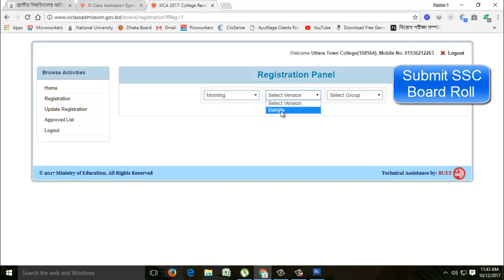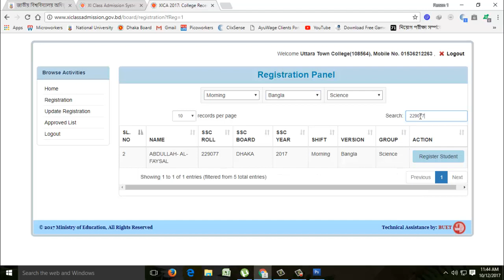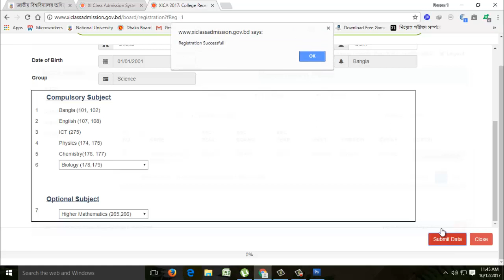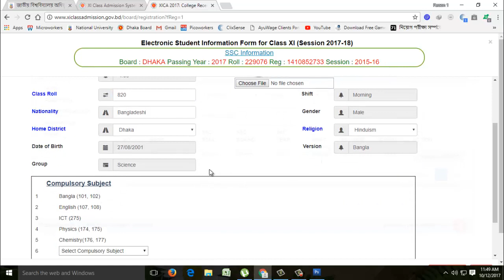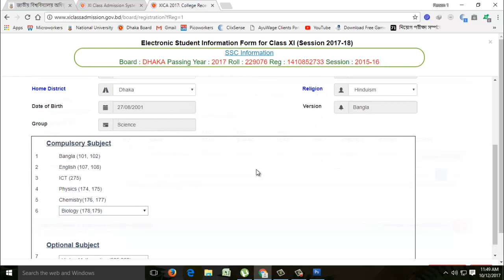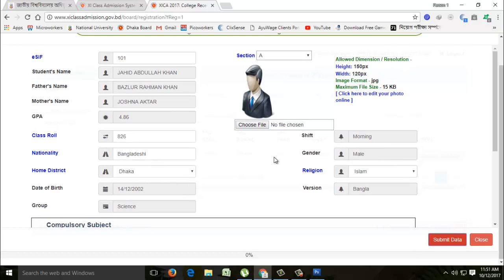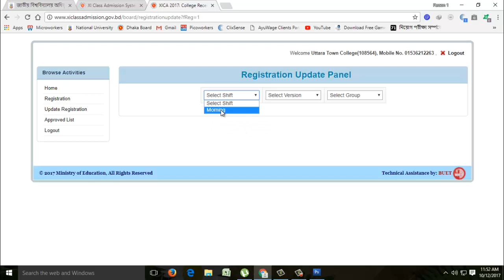How to Registration Process HSC 1st Year Students (এইচএসসি ছাত্রছাত্রীদের অনলাইন রেজিস্ট্রেশন )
How to Registration HSC 1st Year Students (এইচএসসি ছাত্রছাত্রীদের অনলাইন রেজিস্ট্রেশন পদ্ধতি )